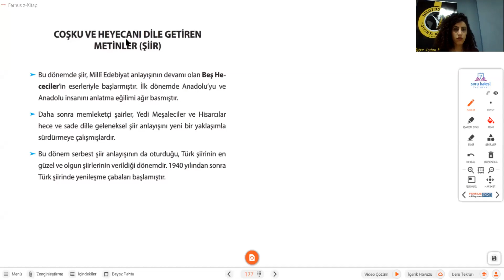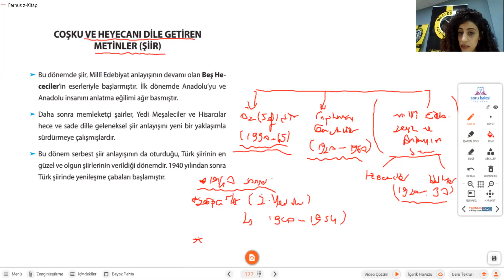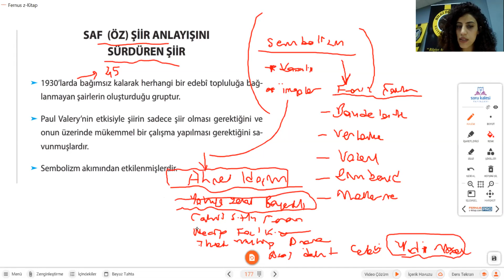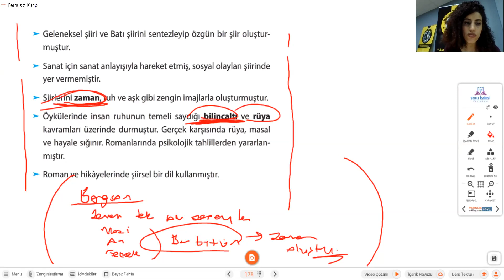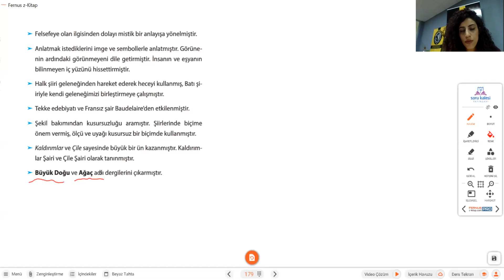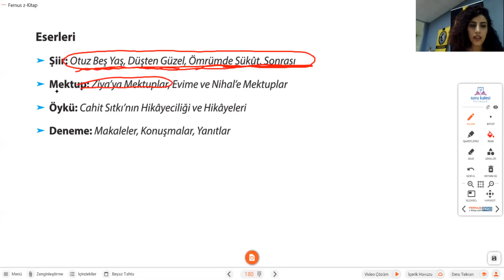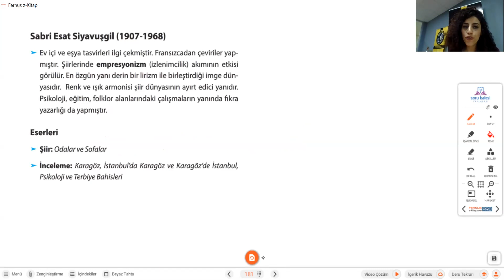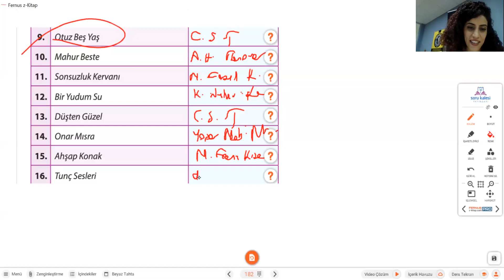CUMHURUYET EDEBİYATI 2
BİLGİ DÜNYASI EĞİTİM KURUMLARI
EDEBİYAT DERSİ CUMHURİYET EDB 2
DUYGU HOCA